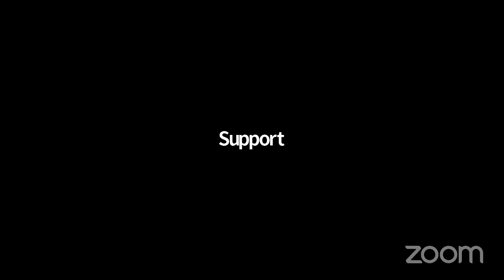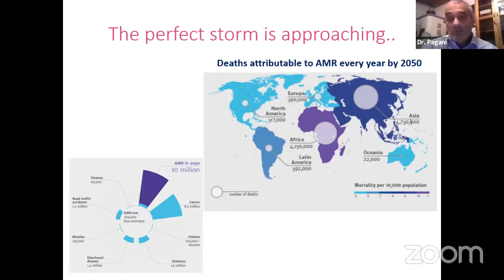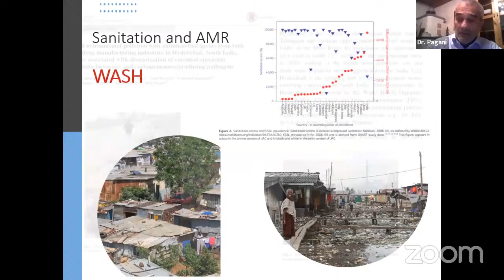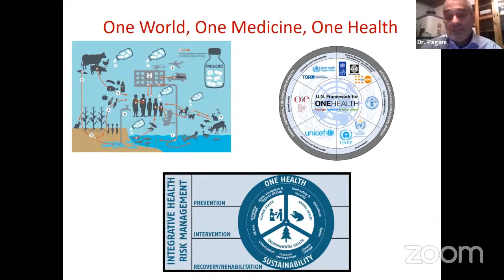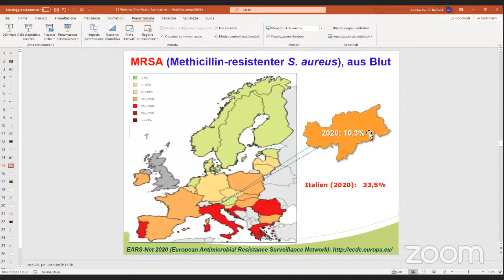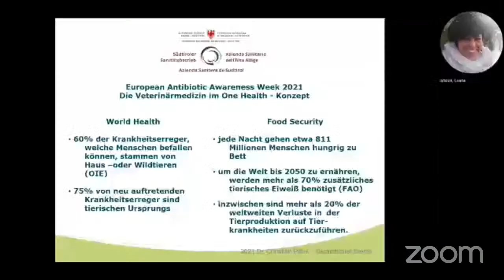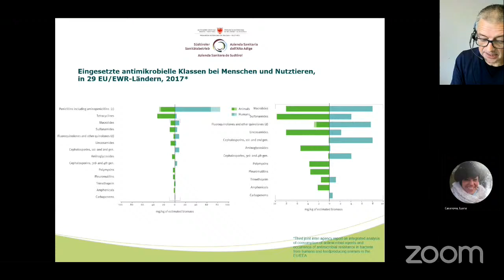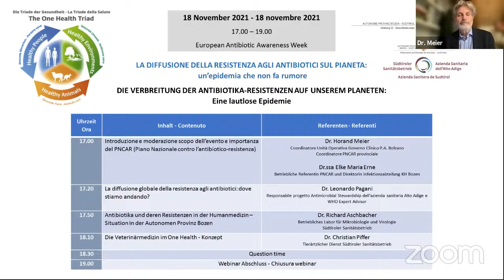European Antibiotic Awareness Week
La diffusione della resistenza agli antibiotici sul pianeta - Die Verbreitung der Antibiotika-Resistenzen auf unserem Planeten
00:00 Dr. Meier Einführung - Introduzione
03:45 Dr.ssa Erne Introduzione - Einführung
06:25 Dr. Pagani  La diffusione globale della resistenza agli antibiotici: dove stiamo andando?
38:14 Dr. Aschbacher Antibiotika und deren Resistenzen in der Humanmedizin – Situation in der Autonomen Provinz Bozen
59:41 Dr. Piffer Die Veterinärmedizin im One Health - Konzept
1:20:42 Dr. Meier Abschluss - Chiusura